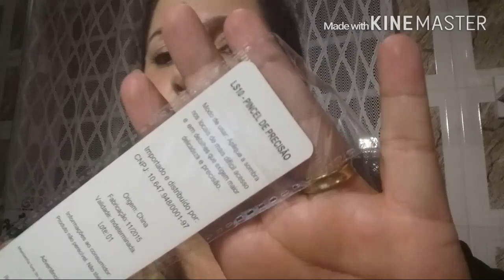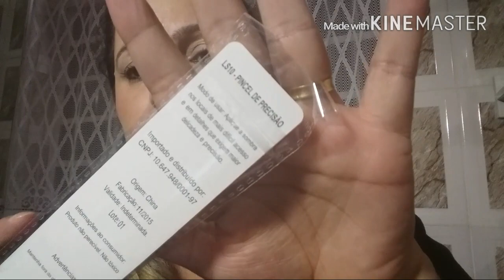Compras na 25 de março #2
Esse video e uma cont. Do primeiro "compras na 25 "...sao compras de makes na afife 1 ...
Endereço:Rua Carlos de Souza Nazare,307(e bem ao lado do shoping 25 de marco ,na rua 25 de março ,viu garotas!
Espero q vcs gostem ...tem precinhos de todas as makes ...bjs no coracao!
Se inscrevam !
da um like se vcs gostaram...
sugestoes...enfim meus amores,faco pra vcs e espero que tenham gostado ...